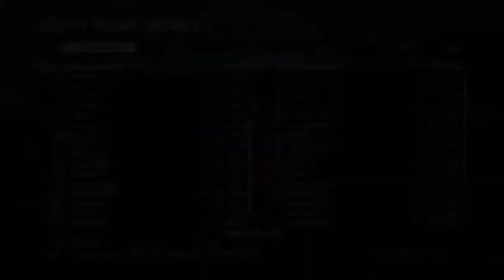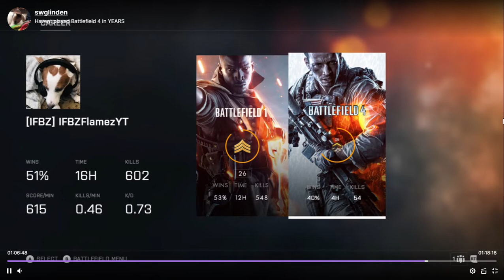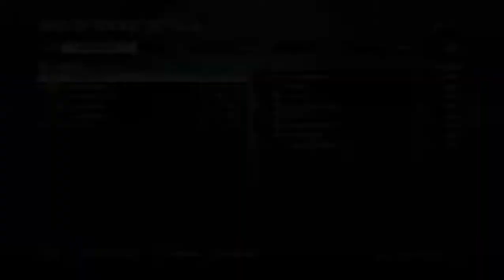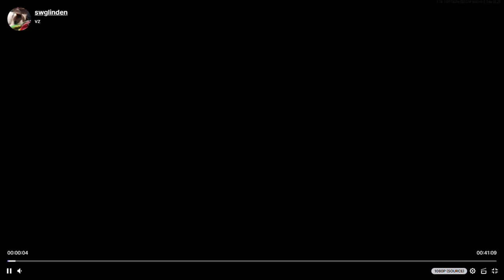Random Battlefield 4 stream :)